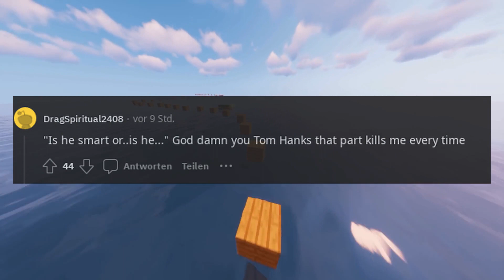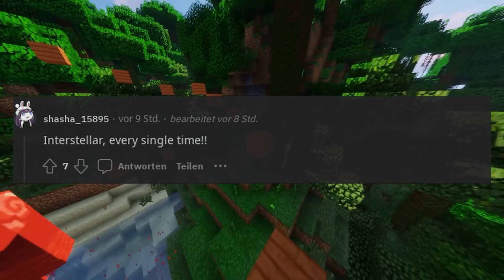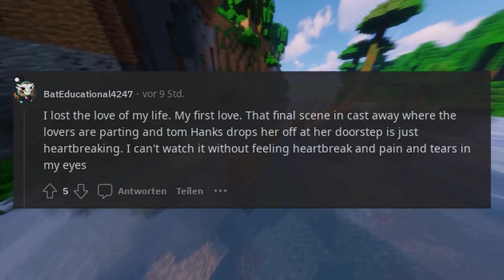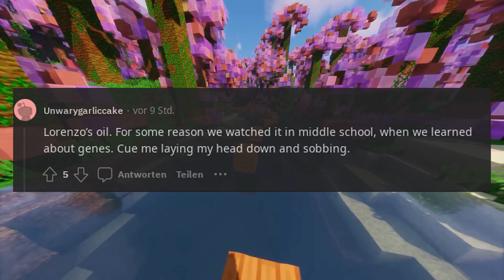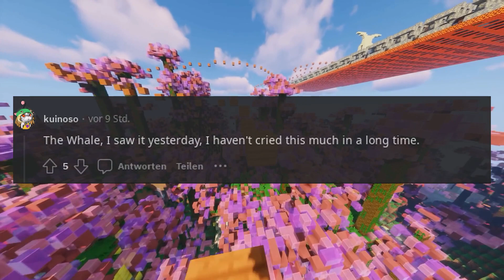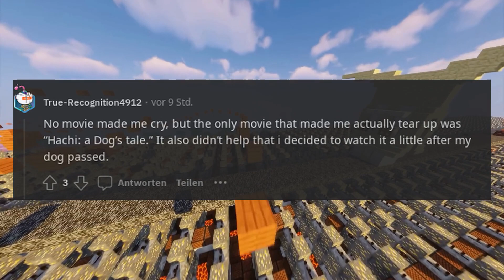What movie made you cry